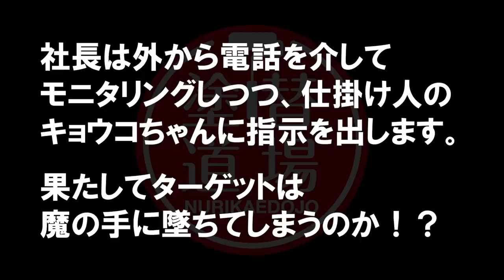闇営業！会社に内緒で外壁塗装工事を依頼したら応じるか検証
塗り替え道場の古株に闇営業(直接取引)を持ちかけてら応じるか検証！
落ちてら即放送中止のギリギリの取引を持ちかけて見ました。
まさかの神対応で100点満点の営業スタイル！
塗り替え道場の部長はさすがです！